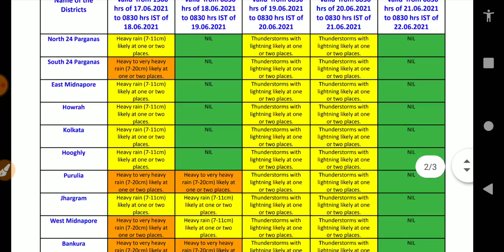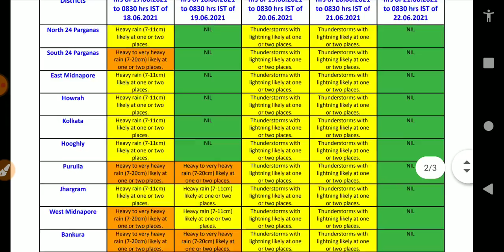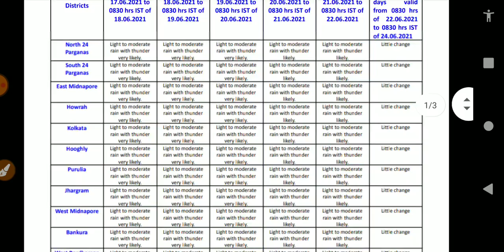🔴LIVE WEATHER UPDATE alipur abhawa daftar ajker abohar khabar bangla | today weather report bengali